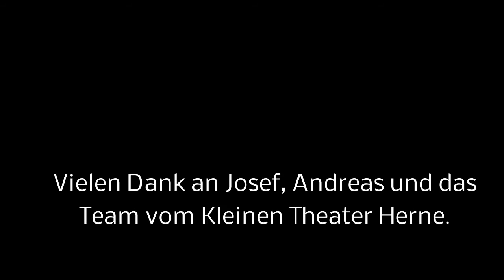Sound and Art Shot-Clip - Live-Painting mit Musik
Sound and Art sind eine Künstlergruppe aus dem Ruhrgebiet, die bei ihren Live-Auftritten unterschiedliche Genres kombinieren. Volker Lückfeldt (Moderation, Malerei und Lesung), Edward P. (Malerei) und Michael Voelkel (Musik und Texte) bringen ein ungewöhnliches Programm auf die Bühne. (In diesem Clip kommt Volker nicht vor, weil er an diesem Programmpunkt halt "nur" im Hintergrund beteiligt ist. Bleibt in Verbindung ... es kommt noch mehr.)
Unser dank geht an das Team vom Kleinen theater in Herne, das uns diesen tollen Drehort zur Verfügung gestellt hat, an Rainer Szymura für die Arbeit hinter der Kamera und an Jaana Redflower für den Schnitt.